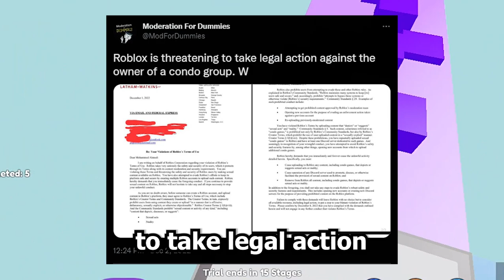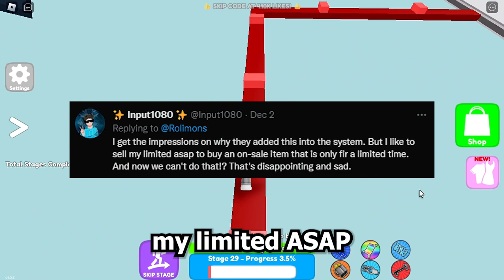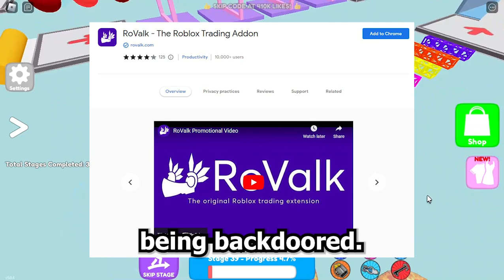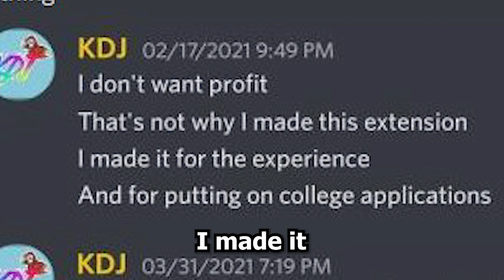Roblox is SUING a Discord Server...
Chapters:
Roblox is SUING a Discord Server... 0:00
Roblox MESSED UP... 1:36
3:11 This extension could HACK you...